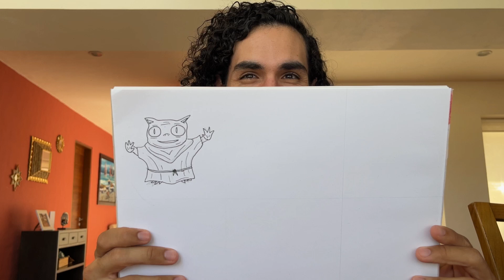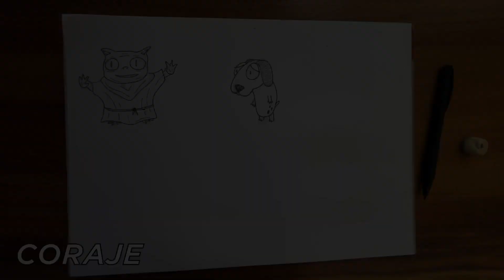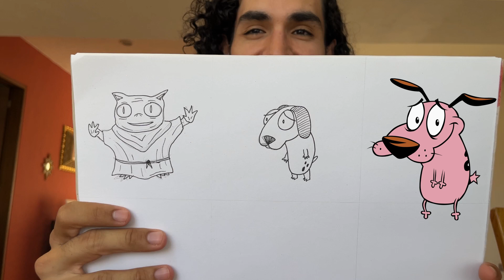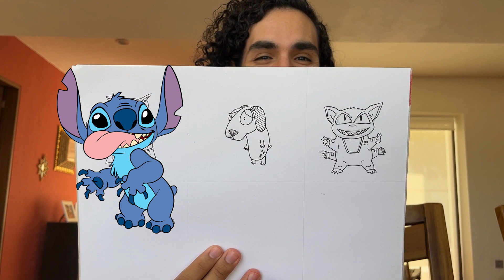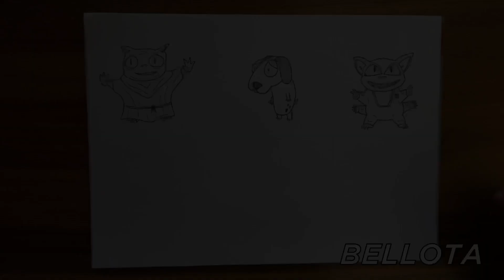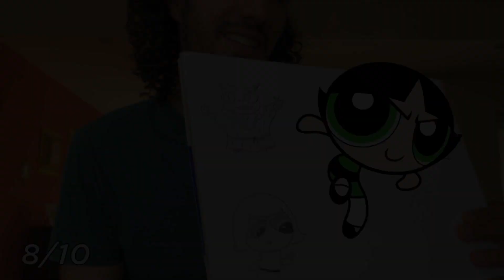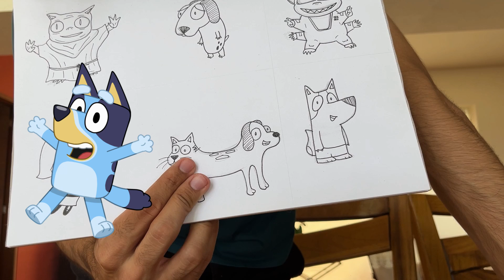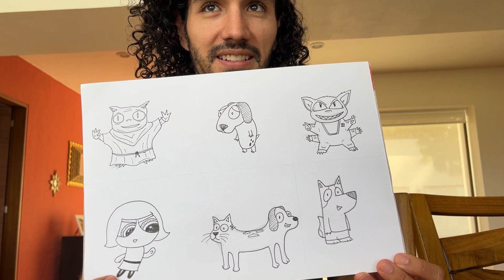Dibujar caricaturas de MEMORIA ✍🏻🧠 Reto de dibujo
Hacemos un reto de dibujo con mi novia Pamela en el que tenemos que dibujar diferentes personajes de caricatura con lo que nos acordemos en nuestra memoria ¿Creen que lo logremos?

Los personajes que dibujamos en este video son: Grogu, Coraje, Stitch, Bellota, CatDog y Bluey

En este video estaré dibujando tradicionalmente con papel y plumones.